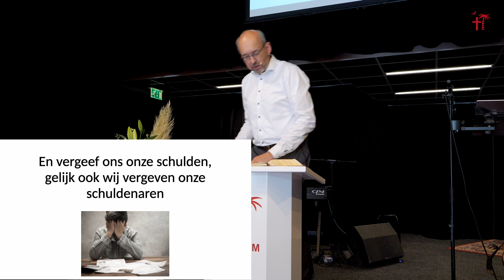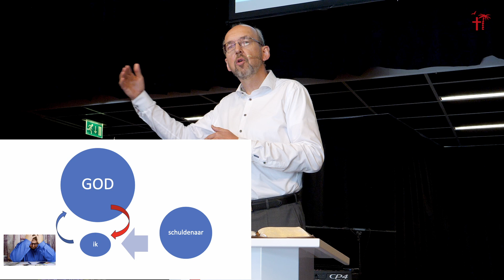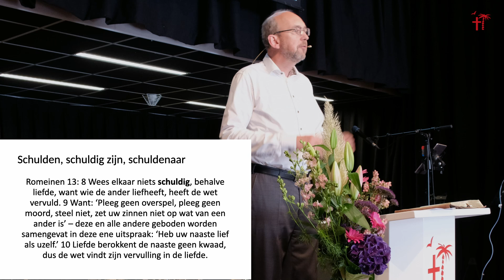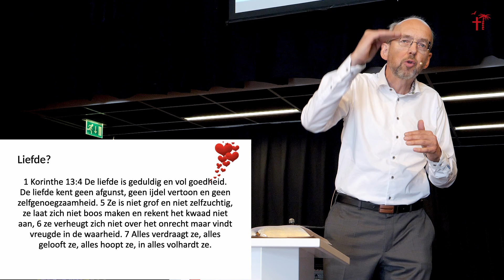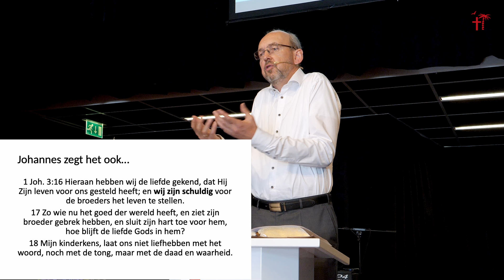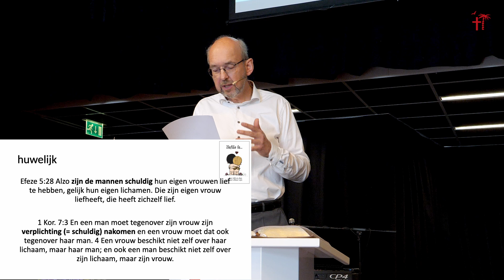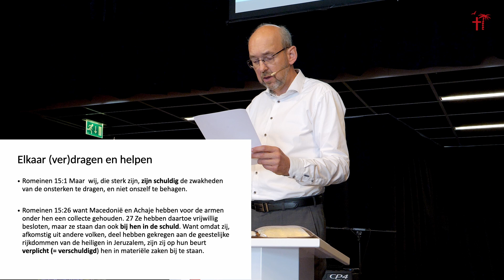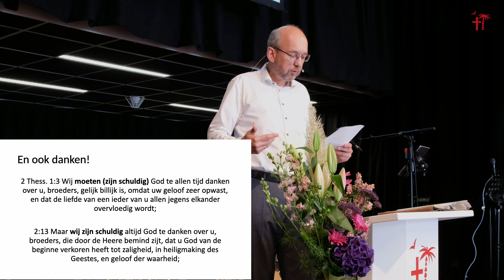Ritske Tulner - "En vergeef ons onze schulden, gelijk ook wij vergeven onze schuldenaren.”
Een preek door Ritske Tulner
“En vergeef ons onze schulden, gelijk ook wij vergeven onze schuldenaren.”
Teksten: Mattheüs 6: 12, 18: 21-35 (HSV)